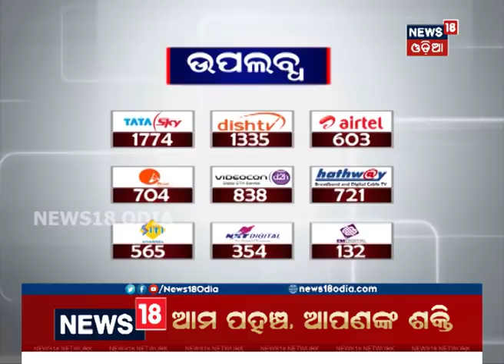Gujarat CM Vijay Rupani briefs to Odisha media in Bhubaneswar over Rafale Deal